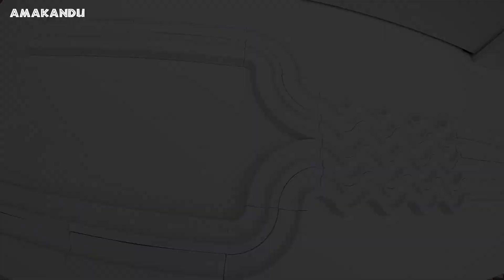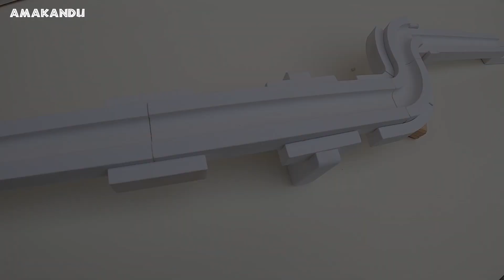Colorful Marble Run ASMR Tracks Compilation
Amazing colorful marble run race video ASMR tracks compilation.That creates relaxing sounds with the marbles. We love making creative marble run races. ASMR satisfying videos. Satisfying hypnotic marble ASMR.

In Amakandu channel we create incredible marble run races with colorful marbles. Relaxings sounds of the marbles rolling over sand and wood tracks. We love making marble run races. ASMR satisfying videos with sand, wooden, carboard and home made marble run races. Our videos are based on the creativity of marble run races combining various techniques and elements we hope you like it as much as we do.